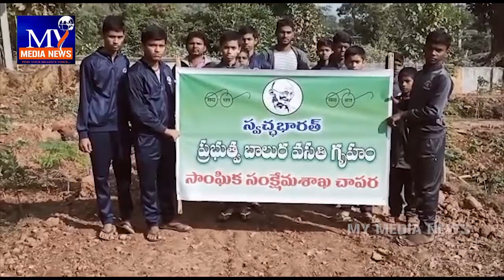మెళియా పుట్టి మండలం చేపర సాంఘిక సంక్షేమ హాస్టల్ విద్యార్థులు స్వచ్ఛభారత్